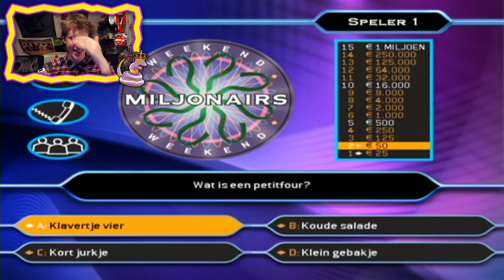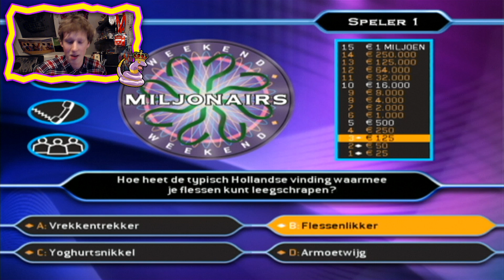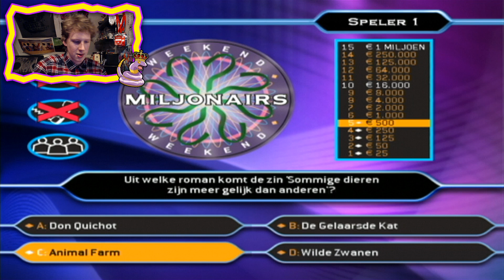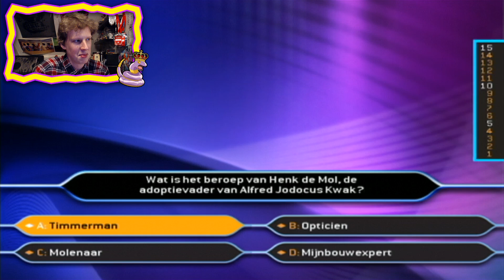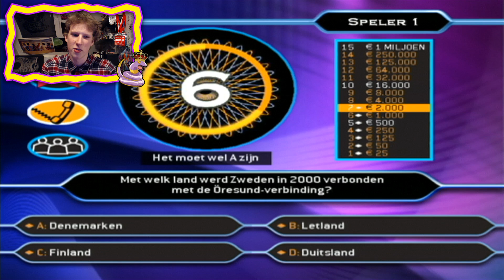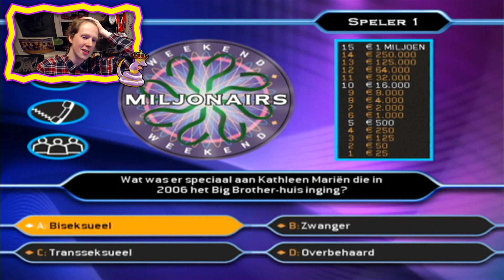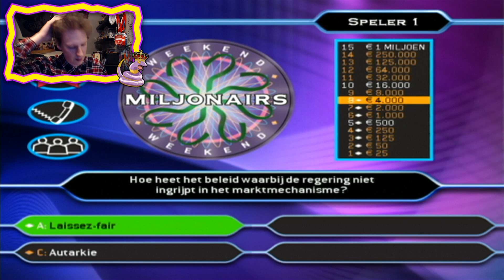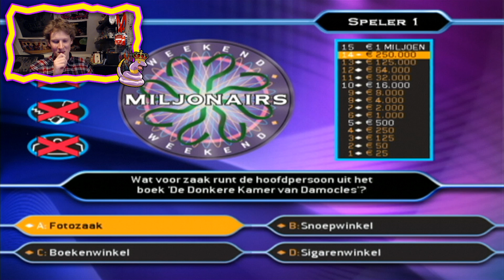Lotto Weekend Miljonairs - XXLGAMEPLAY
♥HALEN WIJ DE 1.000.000 LIKES?!♥

Overige Linkjes!